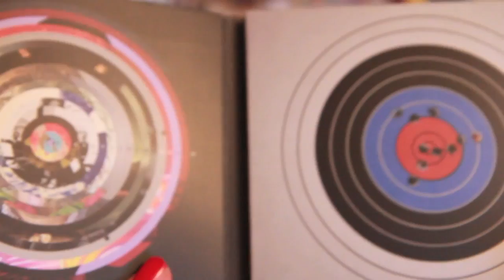The Killers at Hammersmith Apollo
In which Rosianna recaps The Killers at Hammersmith Apollo in some sort of overexcited ramble tamble.